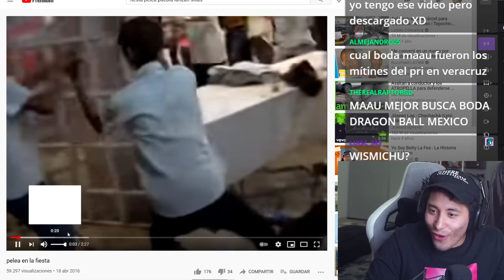Si mi BODA no va a acabar así, NO ME CASO //clip MAAU